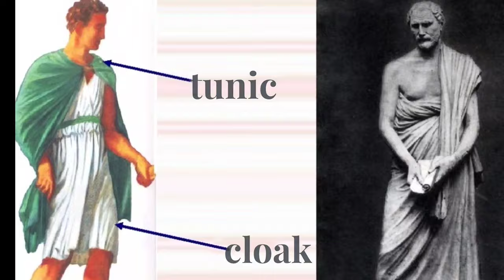How the Ancient Greeks Really Looked / Appearance of the Hellenes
Ancient Greece was a state which left an enormous mark on history. Among the Greeks were many talented writers, architects, artists, mighty warriors, athletes, great thinkers, and philosophers. Today, when we read ancient Greek myths, we imagine what the heroes looked like based on the sources of those times.
The Greek people called themselves Hellenes; later, the Romans called them Greeks.
The ancient Greeks left behind a huge number of sculptures and images. By studying them, we can imagine what their contemporaries, such as Aristotle or Alexander the Great, looked like.
In fact, this is not true. Sculptors and artists of that time were very fond of embellishing the faces and figures of ancient Hellenes. For example, to depict perfect figures and faces in such characters as gods, and heroes. After all, it was a matter of memory for many centuries, so artists wanted descendants to represent the Greeks as ideal in every way. Negative characters, such as scoundrels or commoners, were depicted with prominent eyebrows and "animal" noses, either flattened, like those of monkeys or hooked, like those of birds of prey.
Take, for example, such a notion as the "Greek profile". The distinguishing feature of this profile is a low forehead, showing mental activity, smoothly passing into the back of the nose; the bridge of the nose is almost invisible; a short, thin, straight nose without a crook; not too wide nostrils; a smooth, rounded, relatively heavy chin without a dimple; deeply set eyes. The Greek profile lacks chewing muscles and cheekbones.
In modern Greeks, not to mention other peoples, such a profile is rare.
Along with the "Greek" nose, ancient artists began to embellish the musculature and hair of their creations. The bodies of ancient models were not so perfect and physically developed. The statues show us the ideal person, but in life it was quite different. Of course, sometimes you could meet a man with the athletic forms of Apollo or a beautiful woman with the body of Aphrodite, but still not often. There were a lot of drunken old women and old fishermen. Especially in the poor quarters of the cities of ancient Greece.